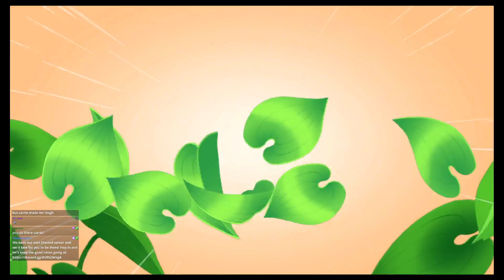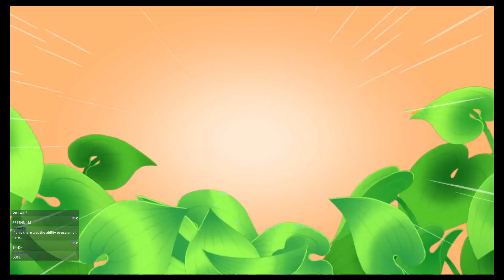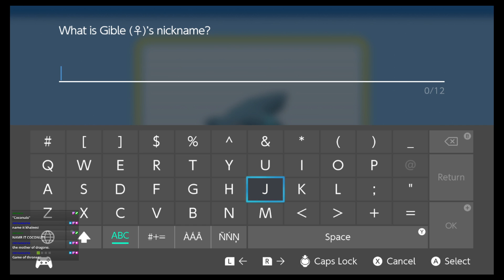What Kind Of Pokemon Are You? - Pokemon Brilliant Diamond #3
Today we head back into the wonderful Sinnoh region in the Pokemon: Brilliant Diamond and Shining Pearl remakes. It's time for an all new adventure!